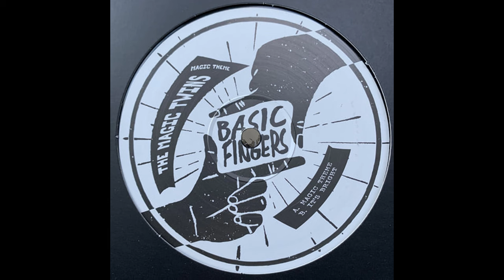The Magic Twins - It's Bright [Future Nu Disco Classics, Vol. 08] 2022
Updated Nu Disco / Jazz Fusion version of the Lonnie Liston Smith track - Brighter Moments.